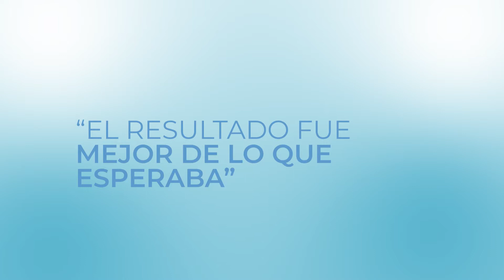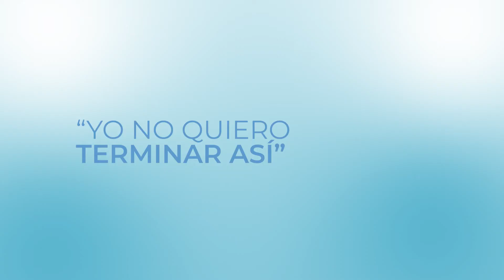¡Beneficios del ByPass Gástrico! / Cirugía Bariátrica.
En esta entrevista nos acompaña el médico veterinario Jesús Reyes.

Nos cuenta su experiencia tras el procedimiento de bypass. Pero sobre todo, nos cuenta cómo gracias a esta cirugía pudo controlar la diabetes.

Sabemos que cuando realizamos un procedimiento bariátrico el cuerpo cambia, tu salud mejora, pero poco se habla del cambio emocional. Lo bien que te sientes contigo mismo y las muchas cosas que ahora puedes hacer, porque tu cuerpo y mente, se sienten diferentes.